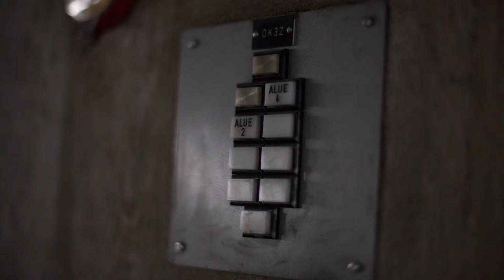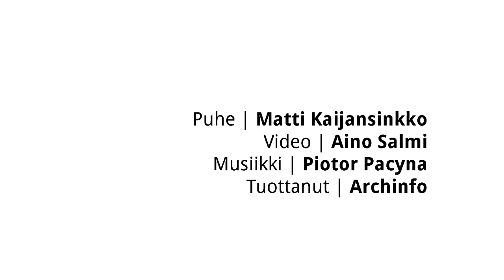Jätkäsaaren Bunkkeri, Risto-Veikko Luukkonen (1972)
JÄTKÄSAAREN BUNKKERI

Vuonna 1972 valmistunut bunkkeri on Jätkäsaaren suurin rakennus, bruttoalaltaan se on yli 40 000 neliötä. Se oli aktiivisessa käytössä sataman talletusvarastona aina siihen asti kun Suomi liittyi Euroopan unioniin.

Nyt Bunkkerista muodostuu jälleen maamerkki, joka toimii majakkana ja porttina Helsinkiin saavuttaessa. Bunkkerista on tarkoitus kehittyä kaikkina vuorokauden aikoina elävä hybridi.

Tulevaisuudessa rakennuksessa yhdistyvät julkiset koulutus- ja virkistyspalvelut yksityisen asumisen kanssa. Julkisia palveluita rakennuksessa tulevat olemaan uimahalli sekä kulttuuri- ja liikuntatoimintojen areena. Ylimmissä kerroksissa taas sijaitsee noin 300 asuntoa suljetun ja istutetun korttelipihan ympärillä. Asunnoista aukeaa vapaat näkymät ympäröivän kaupungin ylle ja saariston.

Open House Helsinki järjestää Bunkkeriin esittelykierroksen, jossa kuullaan rakennuksen historiasta ja tulevaisuudesta. Oppaana toimii Jussi Murole arkkitehtitoimisto B&M:stä.

Lähtö: Itäinen vaihdekuja 8 (Kuulasota-areenan sisäänkäynti)
Esittelijä: Jussi Murole, arkkitehti, arkkitehtitoimisto B&M.

Video: Aino Salmi
Puhe: Matti Kaijansinkko
Musiikki: Piotor Pacyna
Yhteistyössä Open House Helsinki